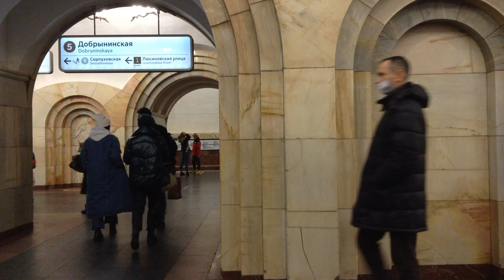🚇🎄🎁🎉НОВОГОДНИЙ ПОЕЗД МЕТРО-2021 ~ Кольцевая линия (ускоренное)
2021 год возможно преподнесёт сюрпризы с 2020 года, но как бы ни мы не встречали 2021 год, встречаем этот год празднично, особенно в Новогоднем поезде. С 21 декабря 2020 года по 10 января 2021 года поезд курсировал по Кольцевой линии (целый круг против часовой стрелки) (ускоренное видео с музыкой). Поезд в 2017 году, в свой первый дебют, курсировал именно по Кольцевой линии, а также по Замоскворецкой линии в 2018 году и по Таганско-Краснопресненской линии в 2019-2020, 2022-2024 годах (ссылки на видео ниже в описании).